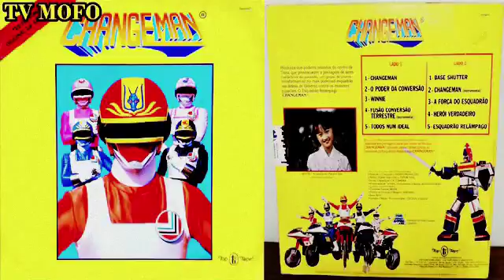06 - Base Shutter